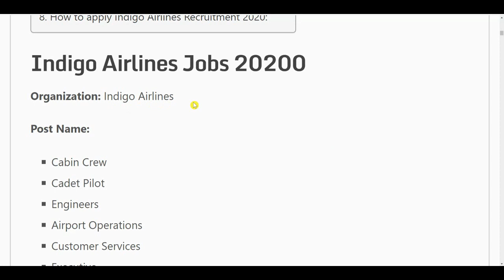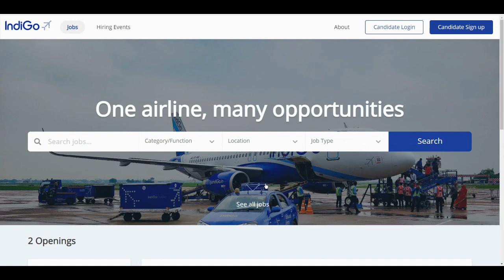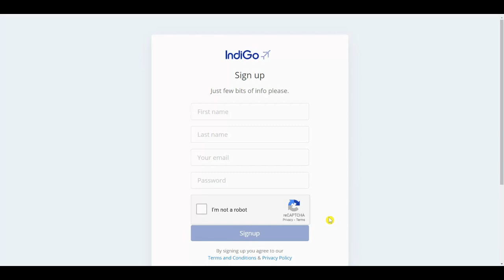Airport New Recruitment 2021|| No Eam,No Fee// Indigo Airlines Recruitment 2021// Work From Home Job